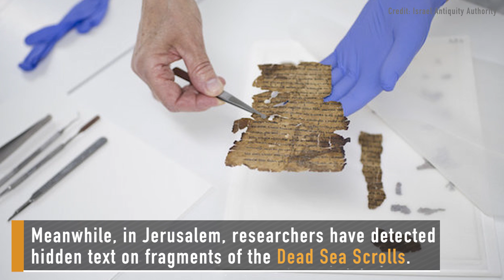New Hiroshima Bomb Science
Strange News Snapshots: Week of Apr. 29, 2018

Decades later scientists finally now how much radiation Hiroshima's victims absorbed. Hidden text turns up on the Dead Sea Scrolls. And your genetics have probably already been hacked.